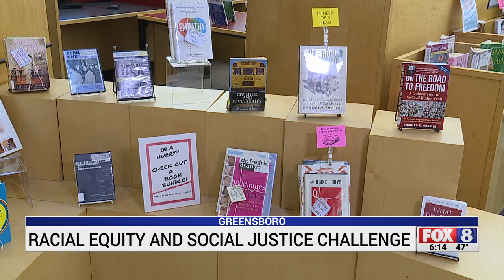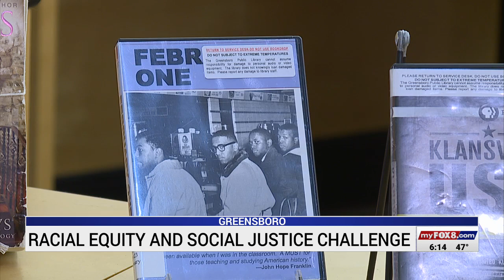Greensboro Public Library holds Racial Equity and Social Justice Challenge learning circle